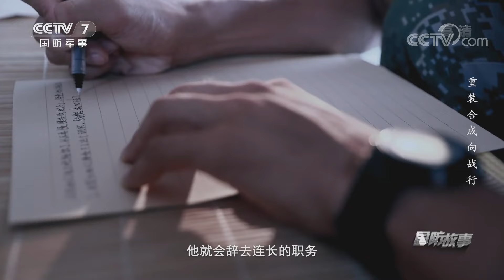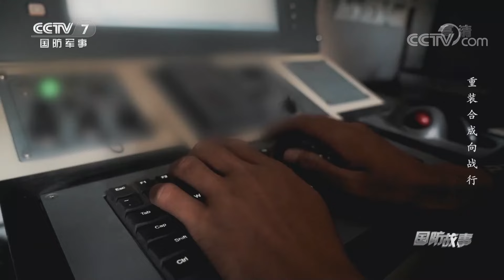重装合成向战行！解放军展示新型两栖装甲战车 直击“硬骨头六连”抢滩登陆现场 多个军事技能轮番呈现！「国防故事」| 军迷天下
本期节目主要内容：在岭南腹地某综合训练场，一场两栖装甲战车营战术考核将在这里拉开战幕。作为新装备受领后的首次战术演练，对74集团军某旅“硬骨头六连”的官兵来说是一次极大的考验。作为众人眼中军事技能过硬，必争第一的“硬骨头六连”，他们的一举一动，也都成了被关注的焦点。